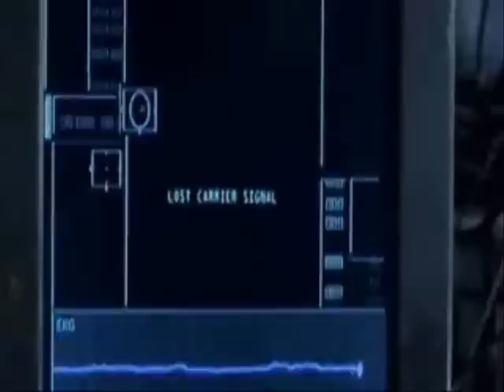Neo and Trinity-Love stronger than the death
But please rate and comment!